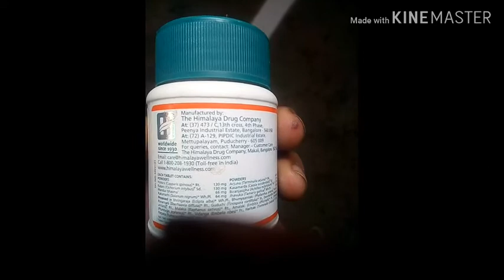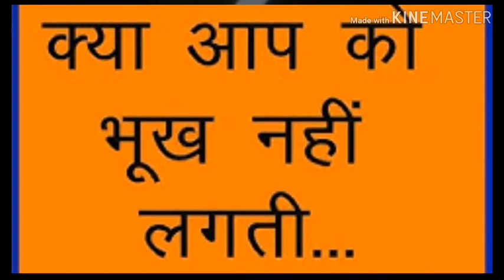Liv . 52 DS